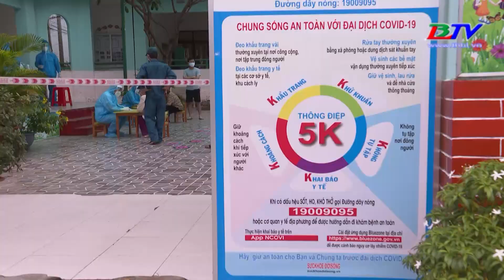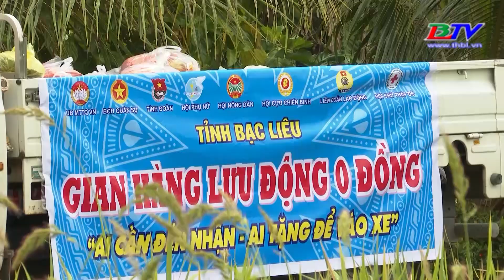Giá trị bản Tuyên ngôn Độc lập và cuộc chiến chống đại dịch